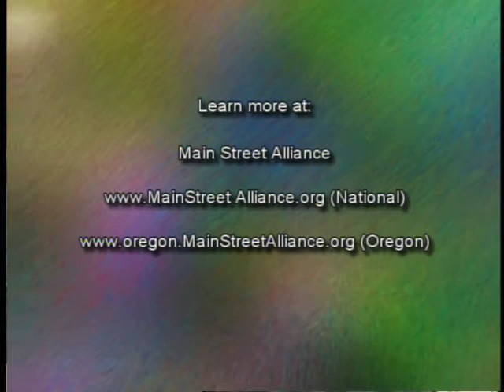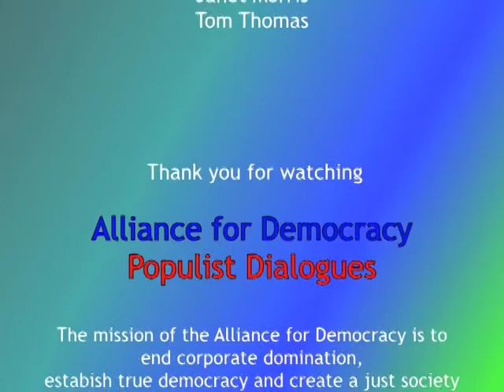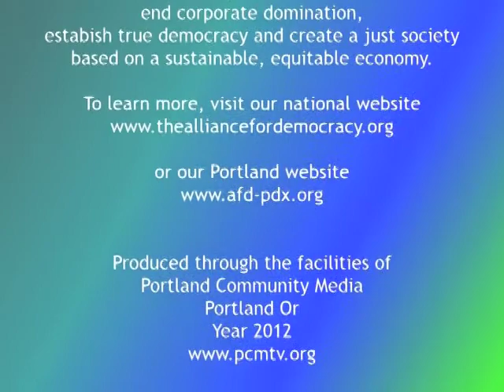12-12 Main Street Alliance of Oregon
Host David Delk talks with Jim Houser, co-founder of the Main Street Alliance and Lee Mercer, director of the Main Street Alliance, on the need for a real voice for Main Street America as opposed to such organizations as the US Chamber of Commerce, which claims to be the voice of America's small business community. Talk moves to cover changes to healthcare in both the US and in Oregon. Changes in Oregon include the developing Health Care Exchanges. Lee touches on Citizens United and the role of special interests (read corporate) in the political system and the need to amend the US Constitution to overturn Citizens United and end corporate personhood.

First broadcast March 18, 2012